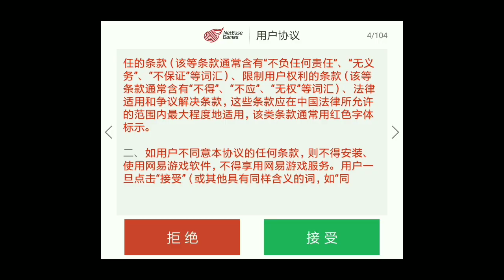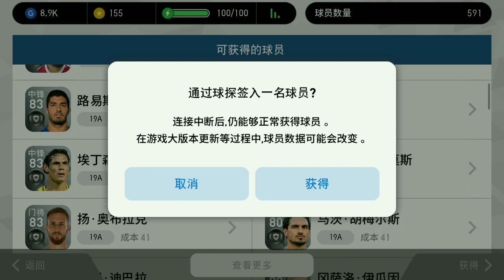Get free box draw Pro Evolution Soccer 2019 | PES Mobile Gameplay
Get free box draw Pro Evolution Soccer 2019 | China Vision Account